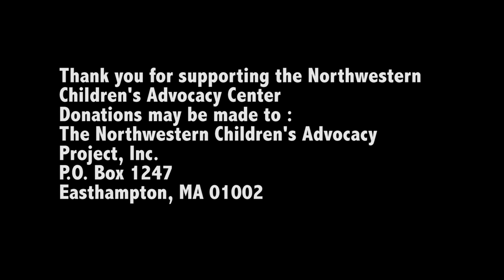Northwest District Attorney's Office: Children's Advocacy Center Awards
The Northwestern District Attorney's office presents the Children Advocacy Awards.  Thank you to the Log Cabin  and all those involved in planning and setting the breakfast up and thank you to all of the award recipients for their involvement in helping make our community safer.